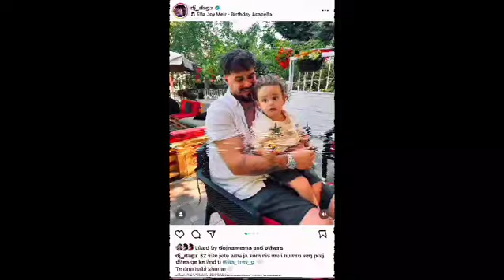Einxhel nuk shkon ne ditelindjen e Dagz! Cfare po ndodh me ciftin ?